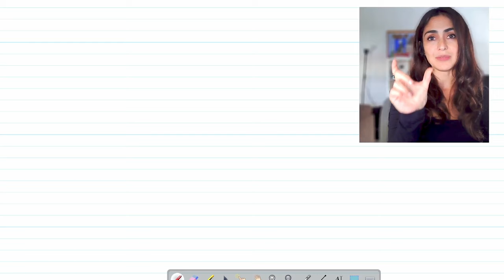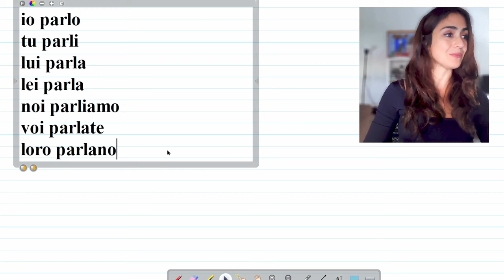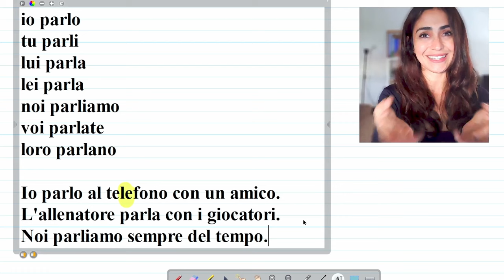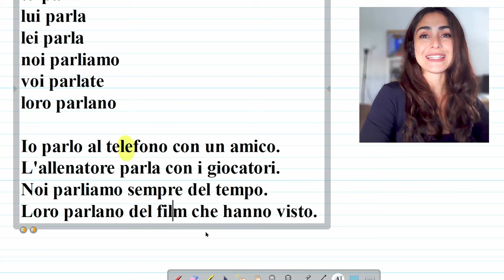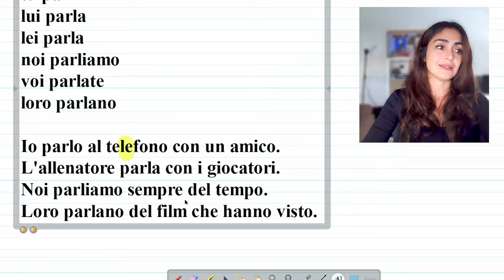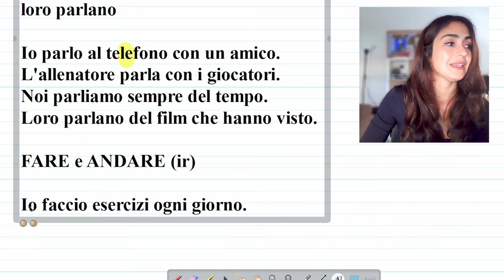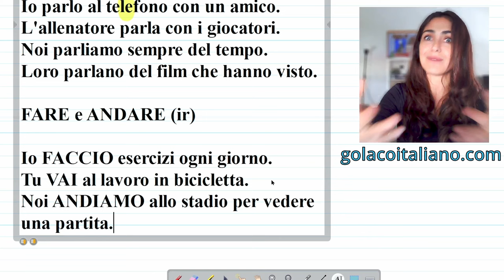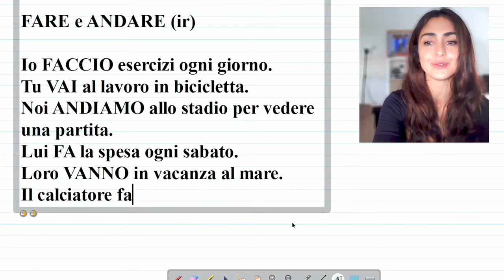Aula de italiano para principiantes: fale sobre atividades do dia a dia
⚽💚 Se você é jogador de futebol, sabe que precisa se preparar para jogar na Itália, certo? Então acesse golacoitaliano.com 💚🤍💖 Se é ou conhece um jogador de futebol que tem grinta para jogar na Itália, encaminhe a página . Ele irá te agradecer agora e futuramente!

Para aprender italiano com naturalidade, você precisa de uma imersão no italiano do dia a dia. Entre hoje mesmo no curso completo de italiano V.Ita